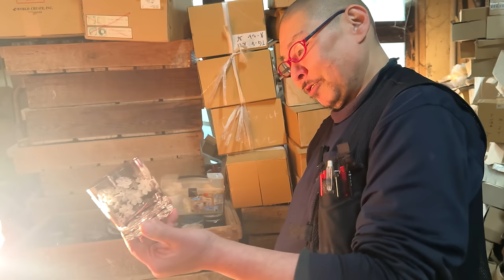Glass Otaku Showcases His Passion At 100 Year Old Cramped WorkShop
This glass otaku expert craftsman creates masterful glass works in his cramped workshop that has been in business over 100 years. He has a keen eye and passion for his work and you can tell just by talking with him and watching him at his craft.

🏠 Shop Name: Ootomo Glassware
📍Tokyo

0:00 Intro
0:41 THIS is the workshop!
2:23 Starting Carving Process
4:33 Bottom Patterns
5:47 Carving With Whetstones
6:38 Polishing the Glass
7:47 Shiny!
8:28 Carving a Daruma's Face
9:37 Daruma Finished!
10:44 Making One per Day
12:38 Japanese Cherry Blossoms